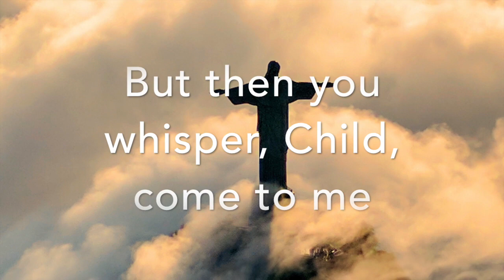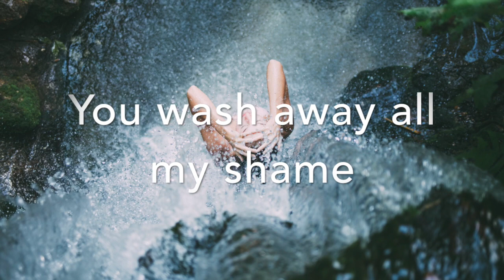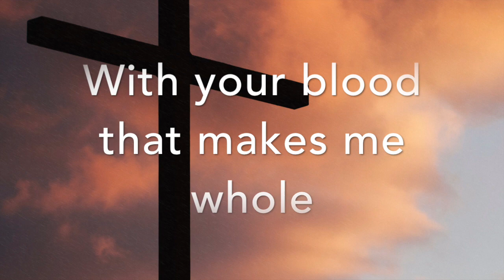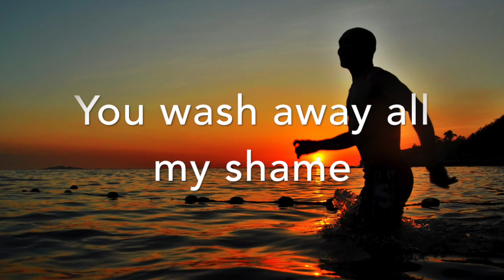Cleansing Waters Flow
Words and music by Jill Miller and Rachel Barrentine